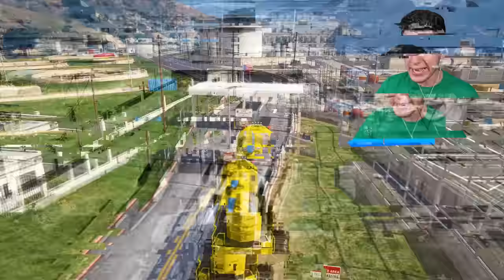TODO lo que TOCO se hace GIGANTE en GTA 5! (Mods) 🖐🚘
JUGANDO GTA 5, GTA V, GRAND THEFT AUTO V! TODO lo que TOCO se hace GIGANTE en GTA 5! (Mods) 🖐🚘 Ft. EdgarFtw!

¡SÍGUEME!